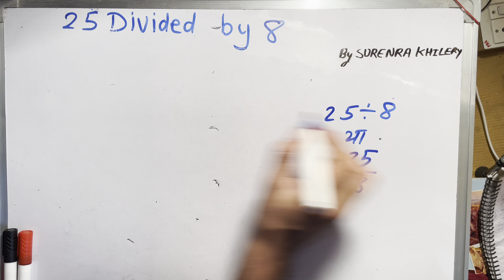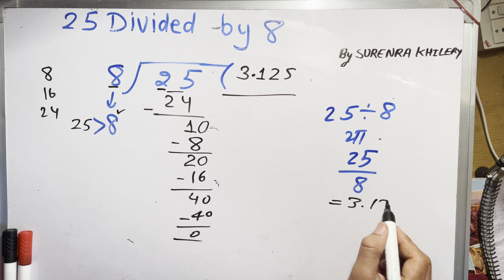25 divided by 8 | divide kaise karte hain | bhag karna sikhe (in Hindi) | Surendra Khilery